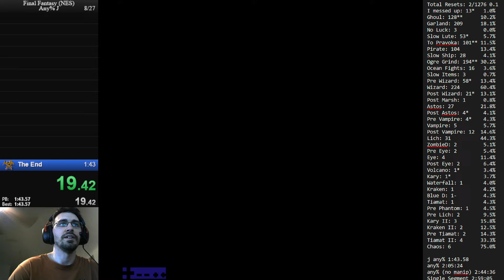FF1 NES J any% 1:42.65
This is a meme run where I beat the Japanese version of FF1 as fast as possible. This run using a memory overflow glitch to do a credits warp.